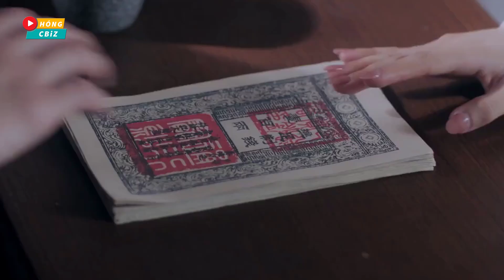Top 10 phim cổ trang Hoa Ngữ mới hay nhất đang lên sóng hiện nay|Hóng Cbiz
Chào mừng các bạn đến với kênh Hóng Cbiz!
Các bạn thân mến, thời gian gần đây có rất nhiều bộ phim cổ trang Hoa Ngữ hay và hấp dẫn đang lên sóng. Với dàn diễn viên đẹp như hoa cùng kịch bản phim được đầu tư kỹ lưỡng chắc chắn sẽ giúp bạn có những giây phút thư giãn tuyệt vời. Sau đây là top 10 bộ phim cổ trang Hoa Ngữ hot nhất hiện nay hãy cùng chúng mình tìm hiểu nhé!